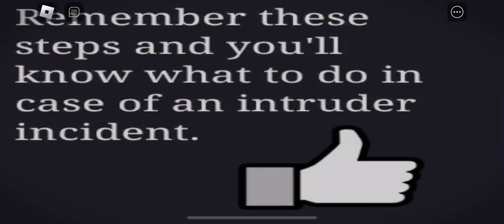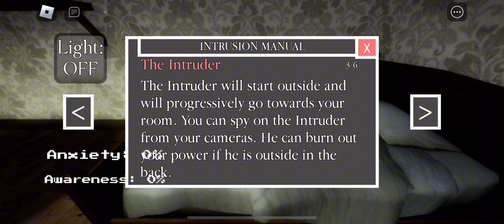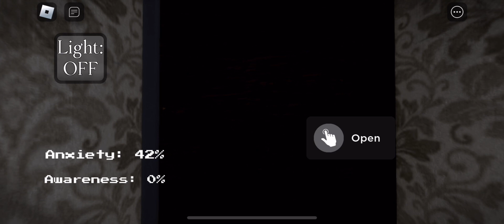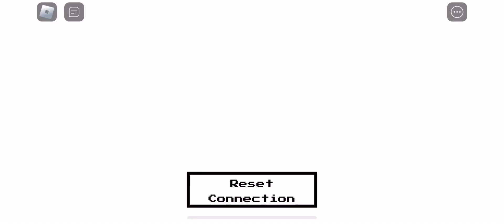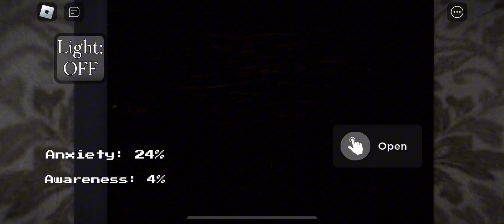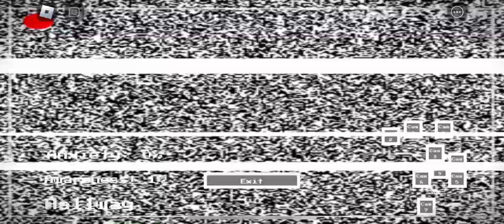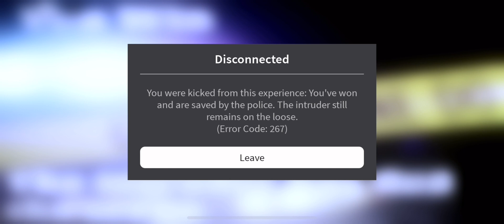The Intruder Chapter 1 The House